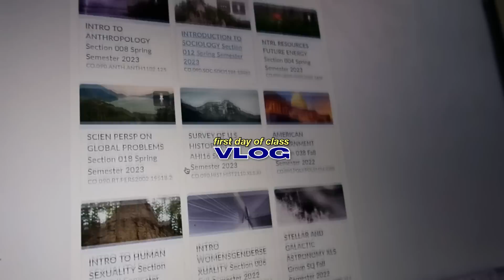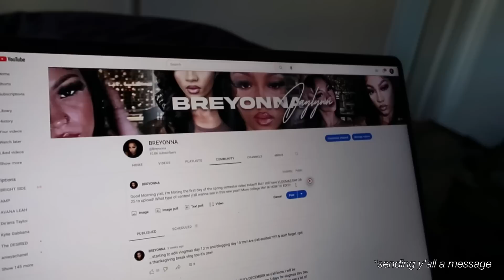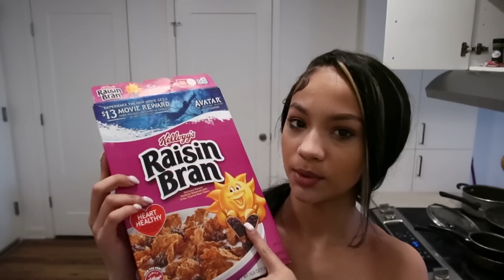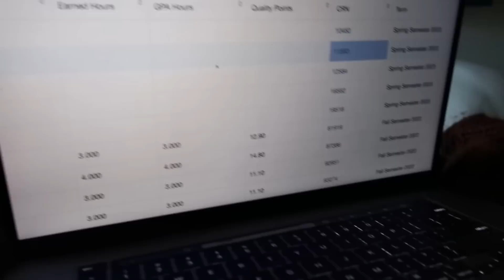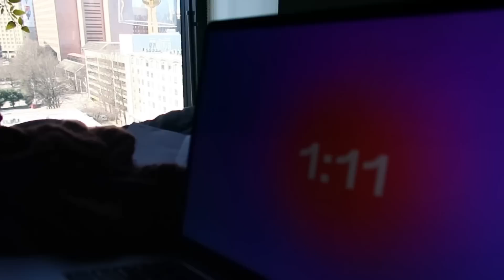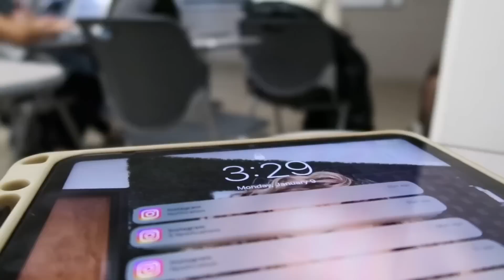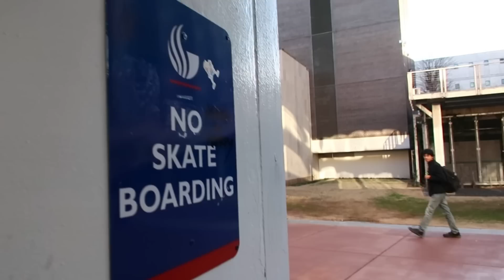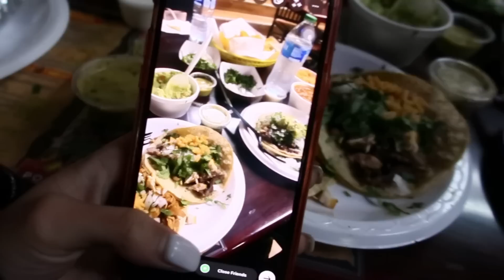FDOC Vlog| Day in the life of a sophomore at Georgia State| we had AMAZING TACOS| BREYONNA J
HEY EVERYONE, did y'all miss me as much as I missed y'all? I'm back! & I'm back with a First-day of class vlog. I didn't film on the first day of the fall semester so I had to pull through with spring. In this video, I take y'all with me on a VERY realistic day in the life of a college student/influencer. Thank You so MUCH to everyone supporting me. MUAH

(if you're reading this help me hit 100k on Instagram!)